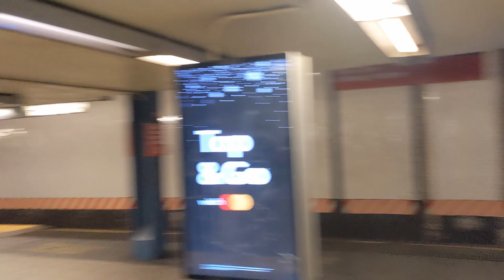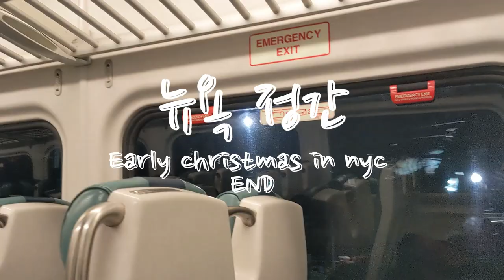2020 Early Christmas in NYC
올해 두번째로 정~~말 오랜만에 Manhattan엘 다녀왔어요.나가고 들어오는 길이 너무 길어서 자주 안나가는데 너무 답답해서 하루 큰 맘 먹고 다녀왔는데 너무 즐거운 시간을 보내고 왔습니다. 이번에 컴퓨터를 Mac에서 Windows로 바꾸면서 편집 프로그램까지 바껴서 공부하느라 편집이 좀 오래 걸렸네요. 그래도 첫 City영상이니 재밌게 봐주세요^^

촬영 by 정간
편집 by 정간

카메라 Pixel 4a
편집 프로그램 DaVinci Resolve